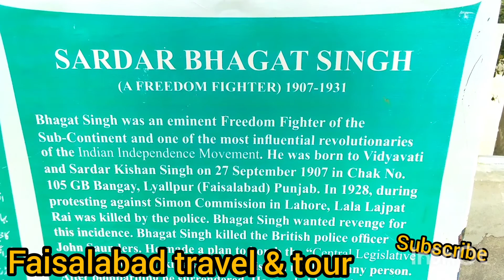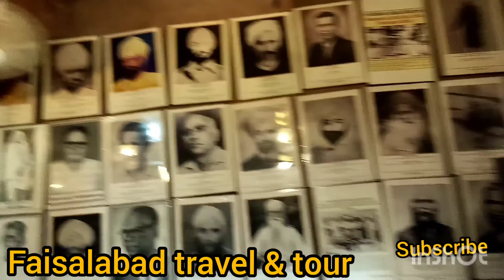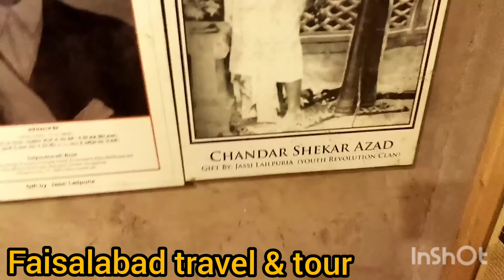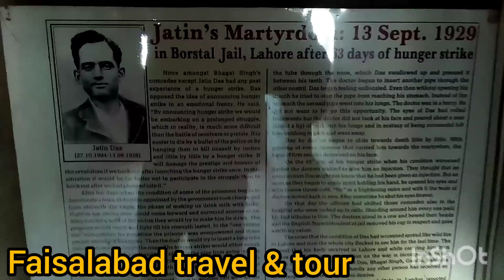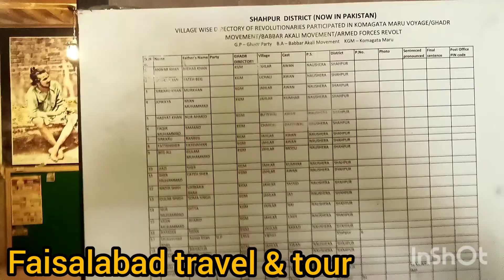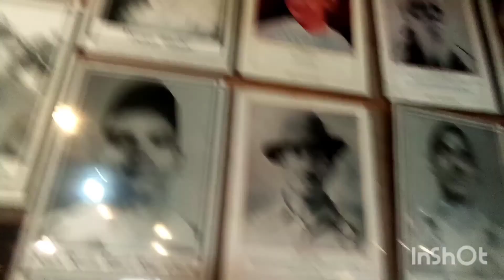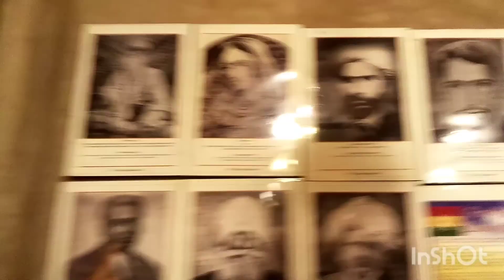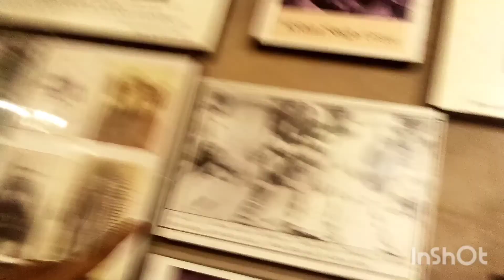Hawaili Sardar Bhagat Singh in pakistan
Hawaili Bhagat Singh Bhagat Singh ka Ghar Jahan vo pedal hoa
Faisalabad say 25km ke Dori per chack # 105 bangayan Wala main mojood vo Hawaili Jahan Sardar Bhagat Singh nay Apni ankh kholi